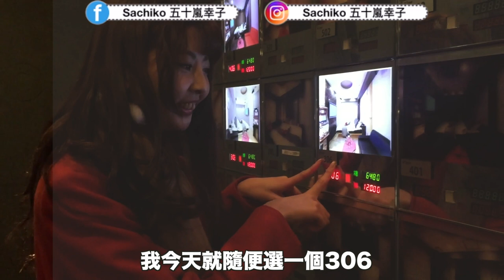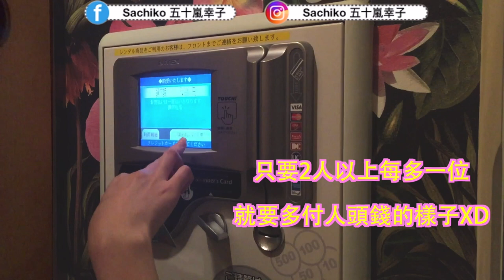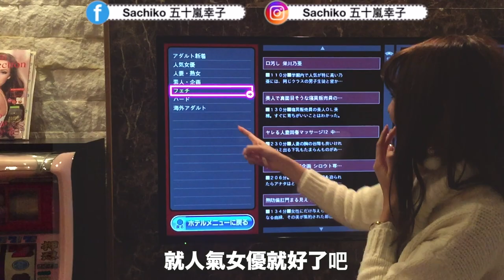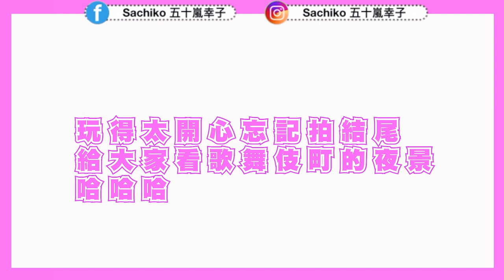日本愛情旅館初體驗，充滿驚奇跟台灣不一樣的5點！兩女一男竟然被關在房裡100分鐘出不來😂😂😂|JAPANESE LOVE HOTEL|初めてのラブホが色々やばかった！（2017年）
日本汽車旅館第一次開房間，真的處處充滿驚奇!!

ーーーーーーー
🇯🇵文化推薦🇹🇼🌍